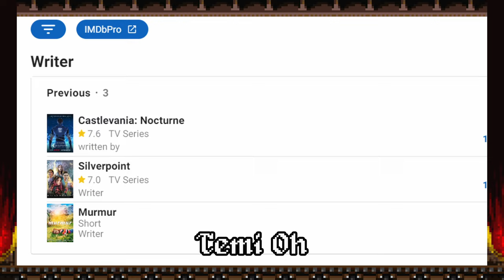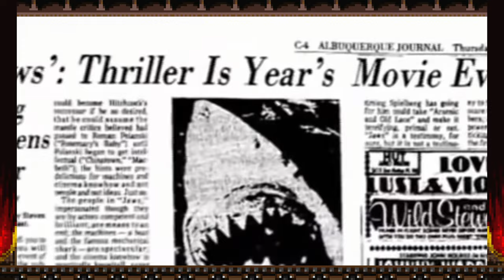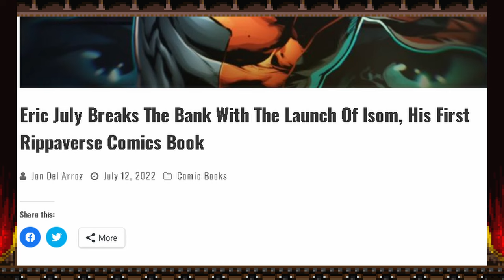Writers Today Are Children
The writers of today are stuck in an odd phase of nostalgia and stagnation. Let's discuss.